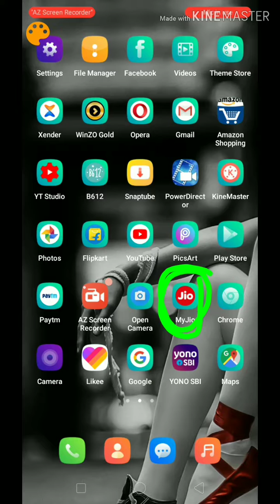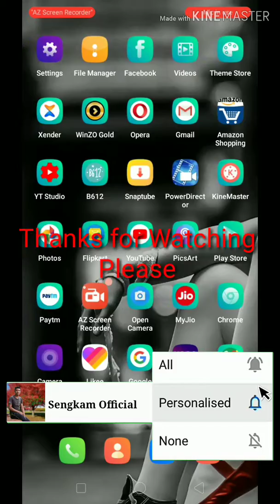Please_Subscribe ||Maikai_Jio_App_Gri_Jio_Balance_ko_check_Ka.gen